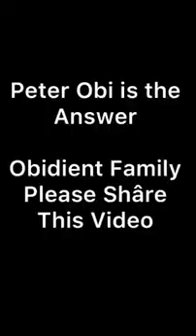NIGERIA WAY OF ELECTORAL SYSTEM, COMPROMISE POLITICAL SYSTEM.